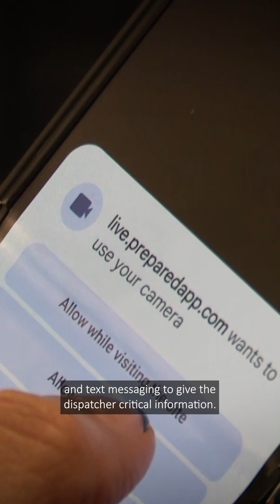What if you could give a 911 Dispatcher a visual of your surroundings during an emergency?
Have you ever wished you give 911 a visual of your surroundings during an emergency? A new application for dispatchers might be the answer. InvestigateTV+ uncovers Prepared Live.